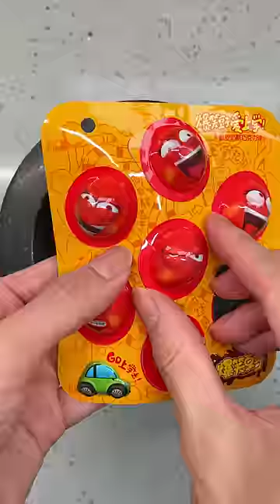Satisfying crushing, DIY ice cream.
DIY ice cream, use candy to make ice cream.